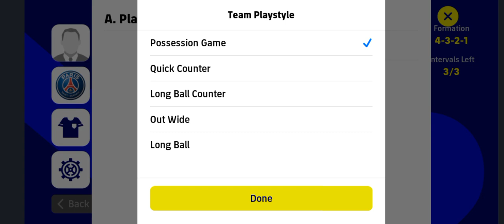eFootball Mobile Super League Season-1 Super Six Matchday(6) Atletico De Madrid vs PSG